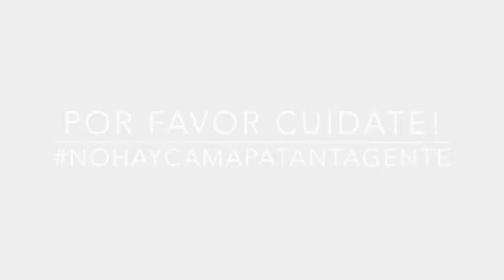EPT: Presentación Vanessa Marquez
Vanessa Marquez se presenta a la comunidad de EPT. Si quieres conocer la Anécdota de Pelos de Vanessa sigue este enlace